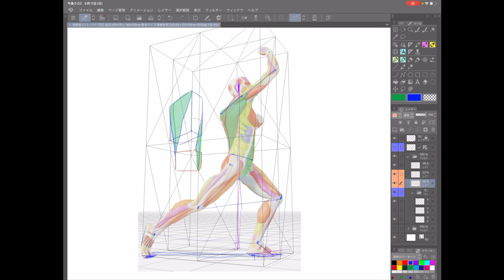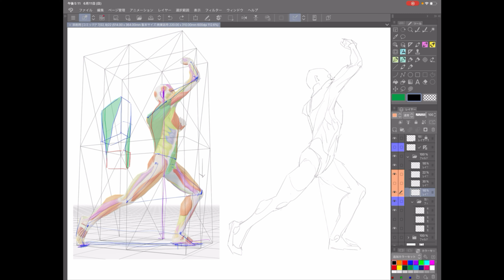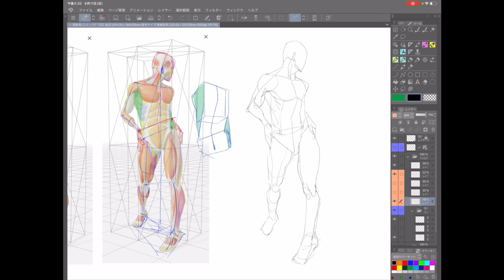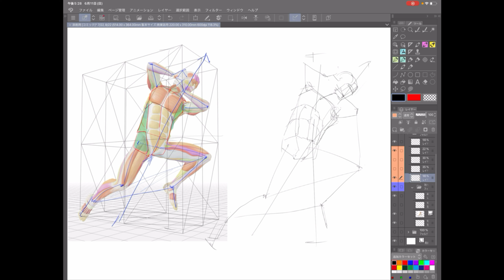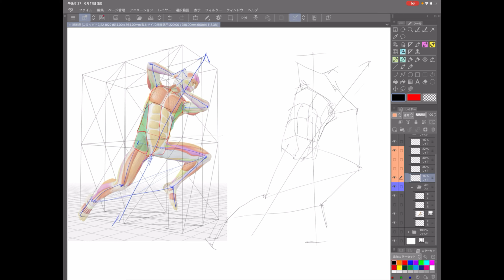【棒人間で解消！】人体バランスを美しくする模写練習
⬇️Posemaniacs

❇️プロ漫画家としての知識や経験を元に
個人的な美術解剖学、モノクロ技術の勉強をまとめています。
I’ll be sharing my personal notes and knowledge of anatomy.

⬇️有料の解剖学まとめ

⬇️無料の解剖学まとめ

漫画背景の作画スピードとクオリティアップを同時に実現する
素材制作、販売も行っています⬇️
デジタル時間短縮のノウハウも豊富に掲載しています。
We sell brush materials etc.